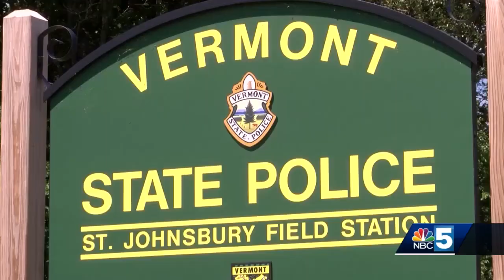Two suspects plead not guilty in theft of ATVs that led to death of 19-year-old